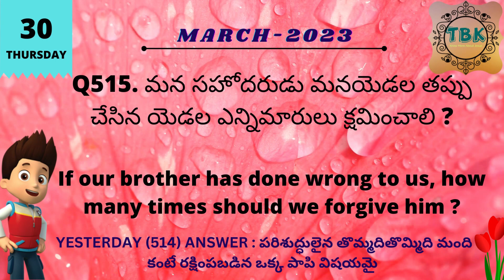30-MARCH-2023_THURSDAY_TELUGU BIBLE QUIZ_TELUGU BIBLE KNOWLEDGE_DAILY BIBLE QUIZ_TODAY BIBLE QUIZ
30-MARCH-2023_THURSDAY_TELUGU BIBLE QUIZ_TELUGU BIBLE KNOWLEDGE_DAILY BIBLE QUIZ_TODAY BIBLE QUIZ